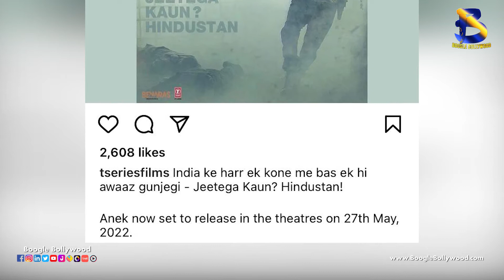Ayushmann Khurrana starrer ‘Anek’ postponed because of this reason I Boogle Bollywood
Copyrights@BoogleBollywood